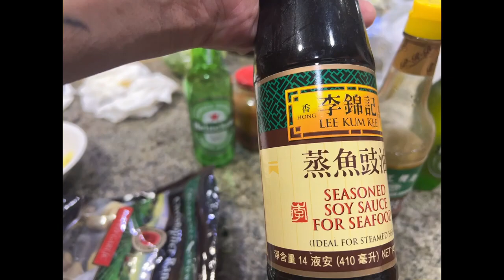Nấu ăn cùng Buddy và Deppie - Gà xì dầu, rau muống xào.